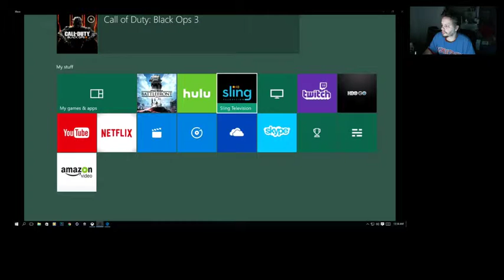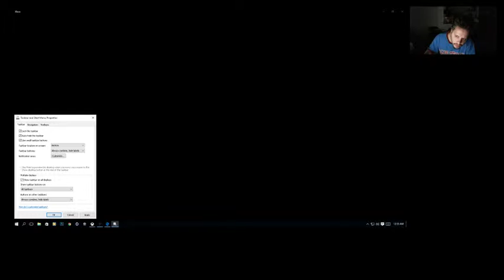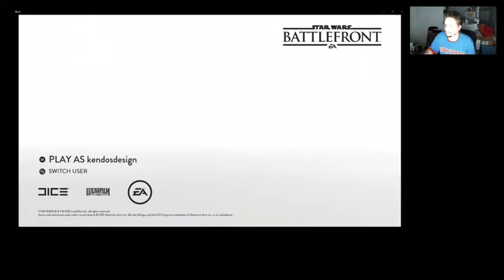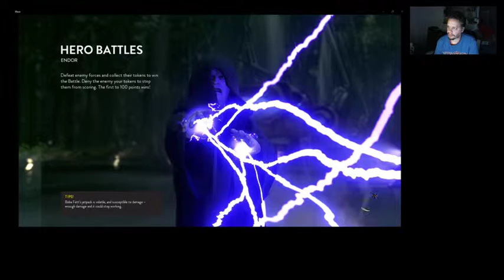Ken Lopez Live Stream